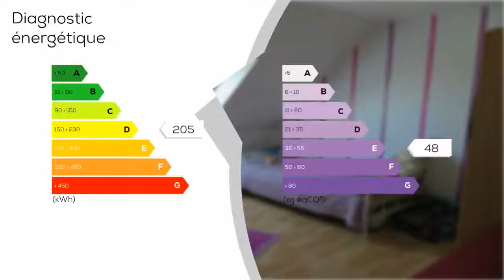A vendre - Maison/villa - SAINT-LUBIN-DES-JONCHERETS (28350) - 7 pièces - 183m²